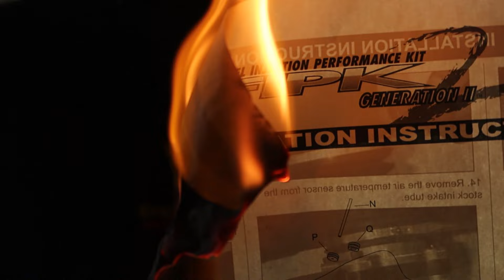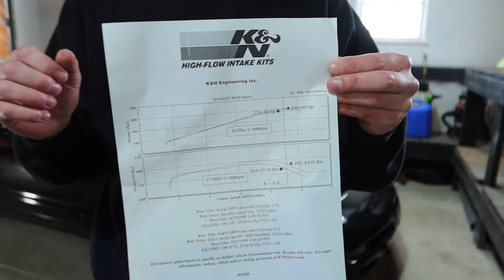C5 Corvette K&N Cold Air Intake Install and Review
In today's video we hang out in the garage together and install a K&N cold air intake onto my 1997 C5 Corvette. A cold air intake is one of the easiest and most enjoyable modifications you can make to your favorite car. The cold air intake will add just a little extra horsepower and torque by allowing the engine to breathe cold high velocity flowing air. Cold air intake also tends to change the exhaust note of a car for the better. For all of these reasons and more are why I was excited to install this aftermarket intake onto my corvette and I also wanted to share the experience with you!